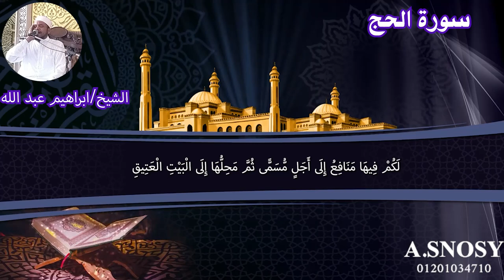سورة الحج تجويد سورة الحج الشيخ ابراهيم عبد الله قران كريم فضل يوم عرفة